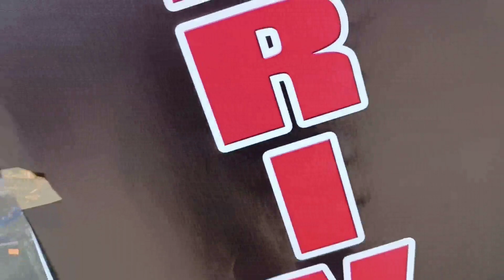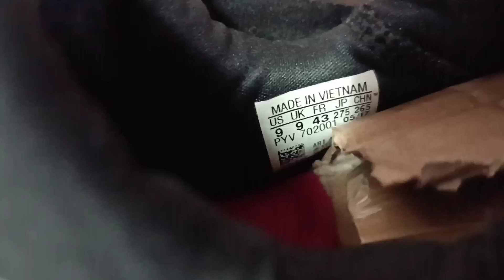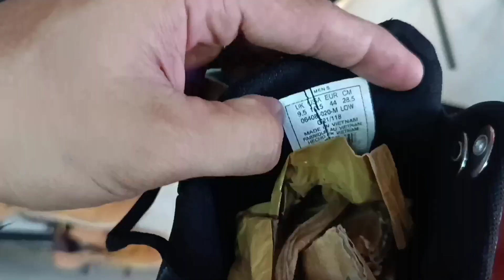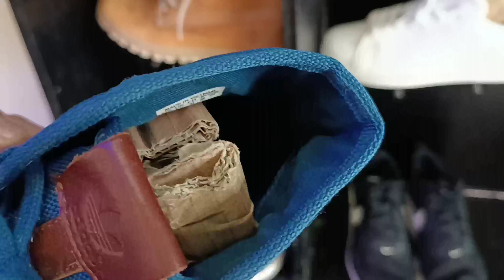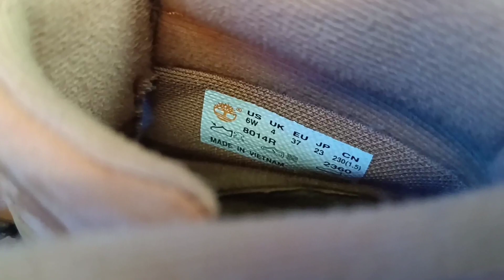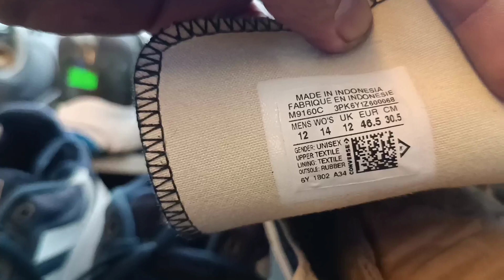NEW ARRIVAL Pero karamihan mababa sa isang libong piso | fashion delight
goodmorning mga trops new upload new arrival ng ukay shoes sa valenzuela. baka may gusto kayo mascore enjoy watching thankyou 🙏🙏

 fb: Rowell Datu Samson